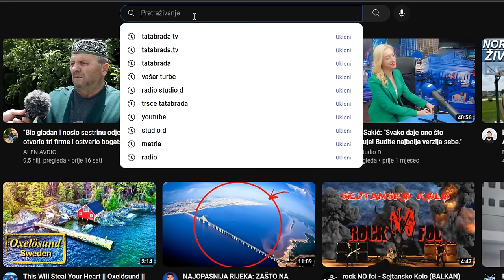Nisu ga željele PA SE JA UDA ZA NJEGA!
ĆEHAJE B.B,
Srebrenik 75350